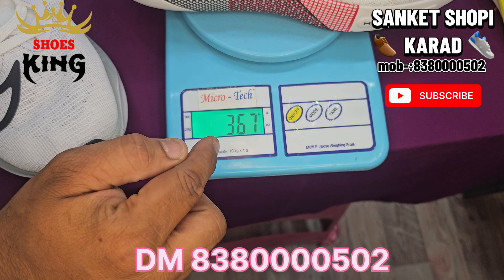Police bharti Sathi shoes aani long running Sathi Marathon Sathi top QUALITY shoes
*👞👟SANKET SHOPI,KARAD🥾👞*
आमच्याकडे सर्व प्रकारचे शूज ऑनलाइन पद्धतीने घरपोच मिळतील *all India delivery 🇮🇳*

*Add:- नवरंग हॉटेलच्या मागे,  वारणा इंजिनियरिंग च्या शेजारी शास्त्रीनगर, मलकापूर, कराड 415110

*Add:- Behind Navrang Hotel, Next To Warana Engineering, Shastri Nagar, Malkapur, Karad 415110 India